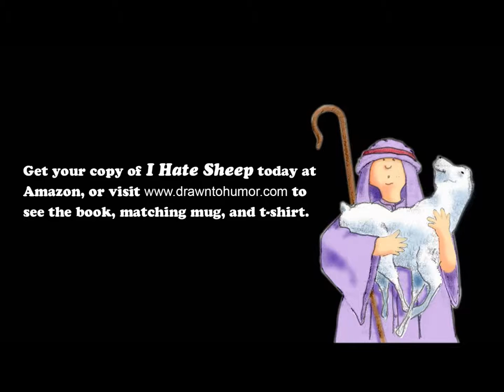I Hate Sheep Book Trailer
Copyright JP Giunta 2014